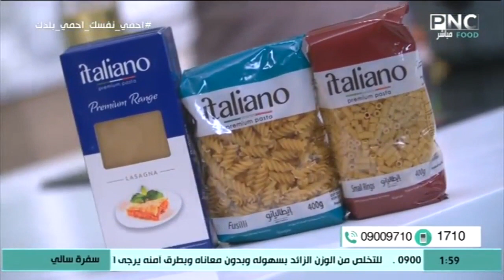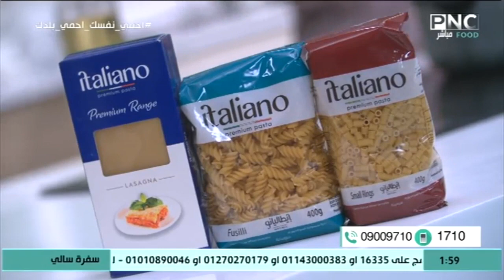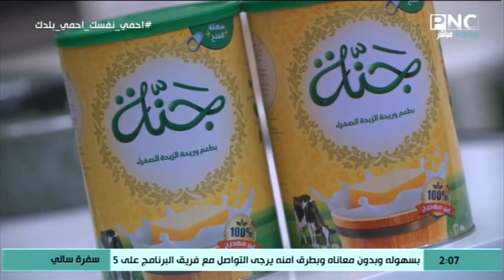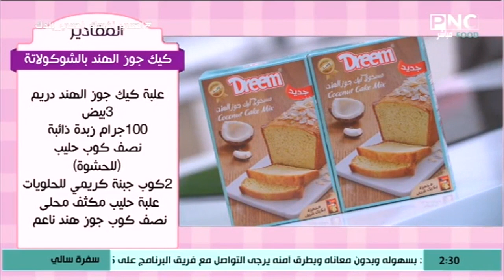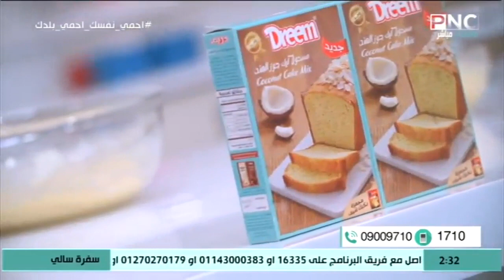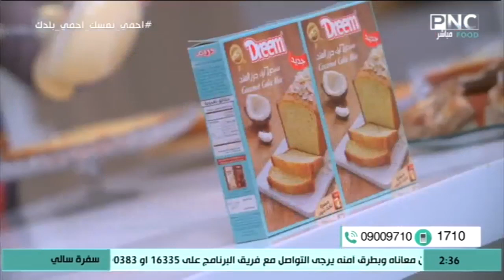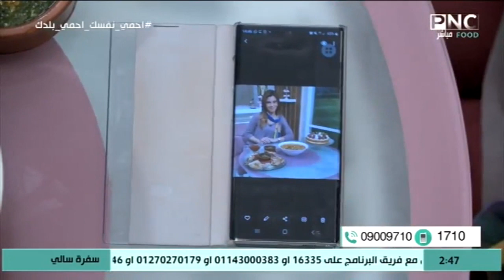سفرة سالي مع سالي فؤاد | شوربة مكرونة بالخضار - طاجن ملوخية بالأرانب - كيك جوز الهند بالشوكولاتة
سفرة سالي مع سالي فؤاد | طريقة عمل شوربة مكرونة بالخضار - طاجن ملوخية بالأرانب - كيك جوز الهند بالشوكولاتة
حلقة برنامج سفرة سالي - الاثنين 30 مارس 2020
يذاع يوميا على PNC Food